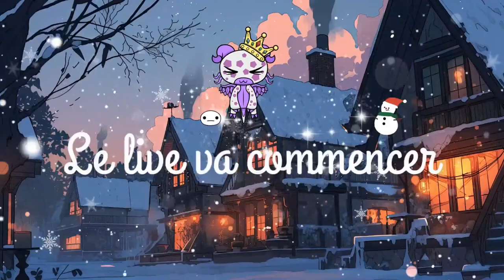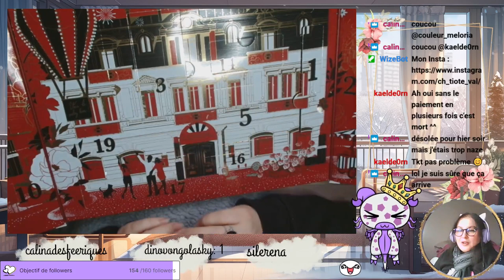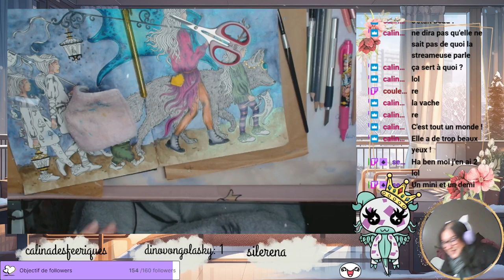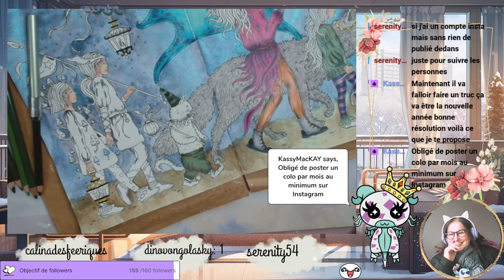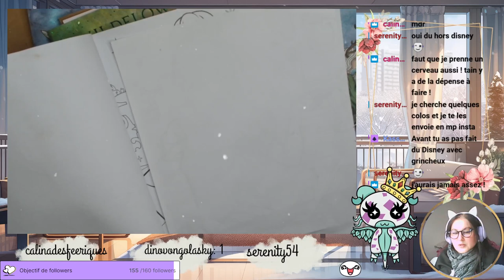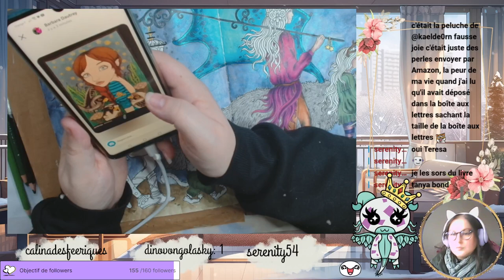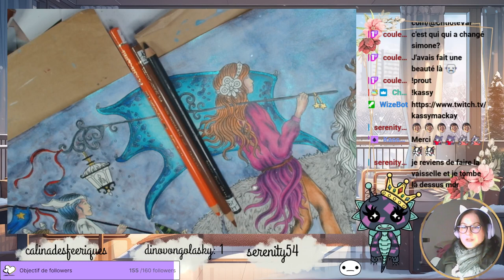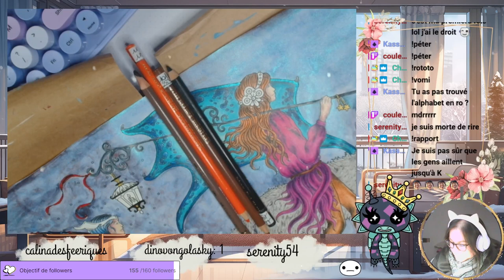Replay du Live Twitch du 5 Décembre 2023 / Midnight mascarade